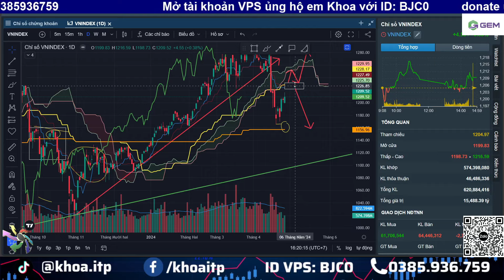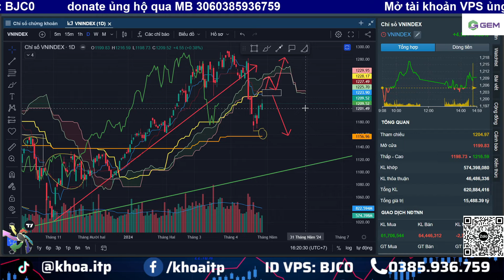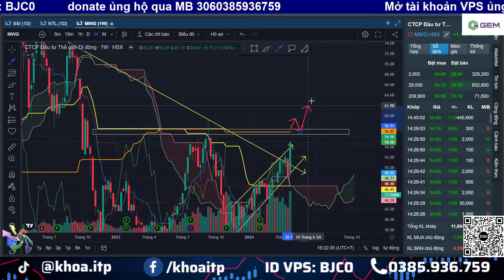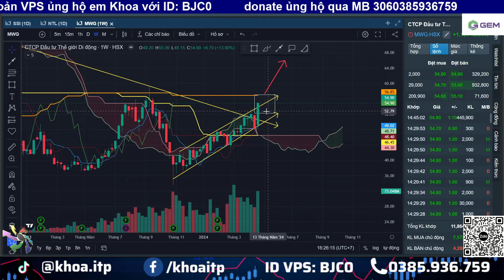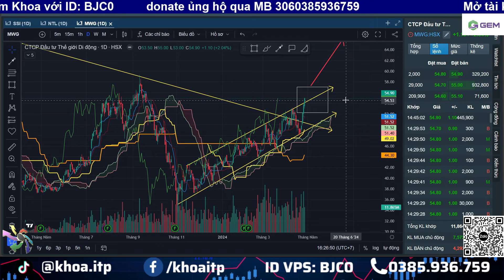Phân tích cổ phiếu MWG | Chiến lược đầu tư, điểm mua cổ phiếu MWG | Khoa ITP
Nhận định cổ phiếu MWG. Ở video hôm nay tại kênh Ichimoku Việt Nam, Khoa ITP sẽ gửi đến các anh chị nhà đầu tư trên thị trường chứng khoán về nhận định thị trường chứng khoán và phân tích xu hướng cổ phiếu MWG cho ngắn hạn, trung hạn và dài hạn. Bên cạnh đó là đưa ra các kịch bản và cơ hội đầu tư trong thời gian tới với cổ phiếu MWG này. Với việc MWG hồi phục rất tốt trong khoản thời gian vừa qua, cùng với câu chuyện BCTC quý 1 năm 2024 được công bố của MWG. Đâu sẽ là cơ hội đầu tư với cổ phiếu này trong khoản thời gian sắp tới? MWG sẽ là cổ phiếu tiềm năng có cơ hội vào sóng trước thị trường chung?

- DONATE ủng hộ/ Mời cà phê em Khoa ITP qua MB: 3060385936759, em xin cảm ơn
- Room zalo cộng đồng: quét mã QR code ở góc trái video hoặc tại phần comment.
- ID VPS của em Khoa BJC0